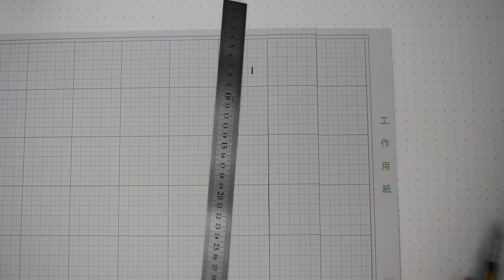【工作】宙に浮かんで見える？テンセグリティの作り方と仕組みを解説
🏆⬇︎LINE登録で豪華10大特典⬇︎🏆
【「LINEアプリを開く」を押してください】

🏆⬇︎ダンボール工作完全図解7個⬇︎🏆
✅クレーンゲーム
✅カジノルーレット
✅コーラガム自販機
✅メダルゲーム
✅両替機
✅おこづかいマシーン
✅ダンボールガチャ

🏆⬇︎人形浄瑠璃両面図面2個⬇︎🏆
✅清姫ガブ
✅お弓・おつる

🏆⬇︎必要な道具材料がわかる相対表1個⬇︎🏆
✅作品✖︎道具・材料一覧

　　  🏆SNS総フォロワー50,000人 🏆

完全図解10スライド
🏆豪華特典2個目🏆
完全図解6スライド
🏆豪華特典3個目🏆
完全図解8スライド
🏆豪華特典5個目🏆
両替機
🏆豪華特典6個目🏆
完全図解7スライド
🏆豪華特典7個目🏆
完全図解13スライド
🏆豪華特典8個目🏆
人形浄瑠璃（清姫ガブ）
図面2スライド
🏆豪華特典9個目🏆
人形浄瑠璃（お弓・おつる）
図面4スライド
🏆豪華特典10個目🏆
相対表1スライド

工作用紙とミシン糸を使って、「テンセグリティ」を工作しました。
うまく宙に浮かせるために、糸の長さのバランスを調整する方法など、作り方を詳しく解説していますので、是非最後まで見てください。

【使っている道具】
・オルファ(OLFA) カッターマット
・グルーガン（Anesty 50W 90秒 急速加熱 ホビー用）
・ハサミ（高儀 GISUKE デザイン鋏 フッ素コーティング刃 105mm）
・カッター（オルファ(OLFA) 細工カッター 141B）
・アクリル絵の具（ターナー色彩 アクリルガッシュ 12色スクールセット ）

このチャンネルでは、ダンボール・工作用紙・グルーガンなどを使った簡単な工作を投稿していきますので、手作りおもちゃに興味がある方は、ぜひチャンネル登録・高評価・コメントをお願いします。

試作品や新作の情報を発信しています。